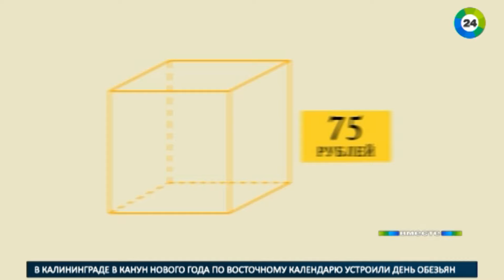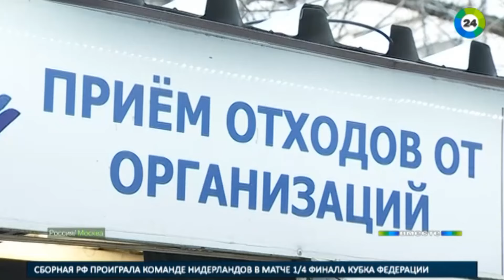Мусорный передел: доходы из отходов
Свалки наступают на Москву. Введут ли налог на мусор?